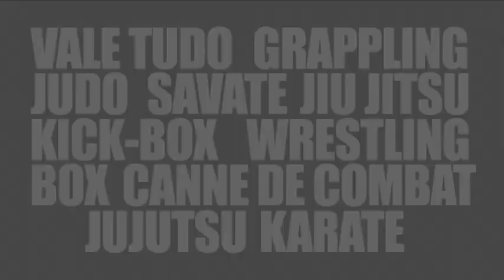NONSTOP - Mozgástér: Küzdősportok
Sziasztok!
Újra itt a Mozgástér! A mai napon a küzdősport szakosztállyal fogunk megismerkedni. Ütős lesz!